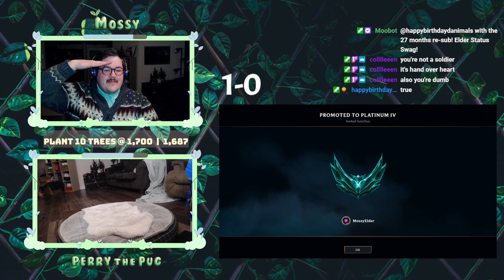Game Two of My Promos - Mejai's Morello POPS OFF on IVERN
Sunny Day Saplings . . .

I was proud of these games during my plat promos. Hope you enjoy!